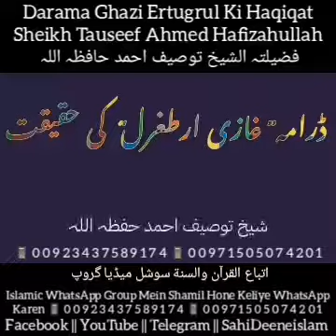Darama Ghazi Ertugrul Ki Haqiqat || ڈرامہ غازی ارطغرل کی حقیقت || Sheikh Tauseef Ahmed Hafizahullah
📚 ڈرامہ غازی ارطغرل کی حقیقت ؟

💖 فضیلتہ الشیخ توصیف احمد حفظہ اللہ

📚 Darama Ghazi Ertugrul Ki Haqiqat ?

💖 Fazilatul Sheikh Tauseef Ahmed Hafizahullah

إتباع القرآن والسنة واٹس ایپ گروپ میں شامل ہونے کیلئے ان نمبر پر واٹس ایپ کریں

إتباع القرآن والسنة
WhatsApp Group Mein Shamil Hone Keliye En Number Par WhatsApp Karen

إتباع القرآن والسنة سوشل میڈیا گروپ